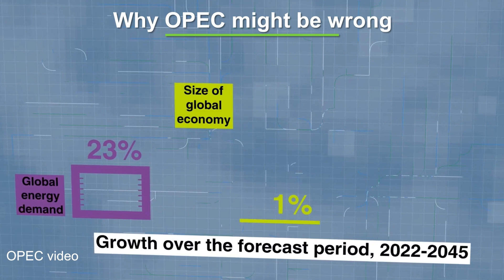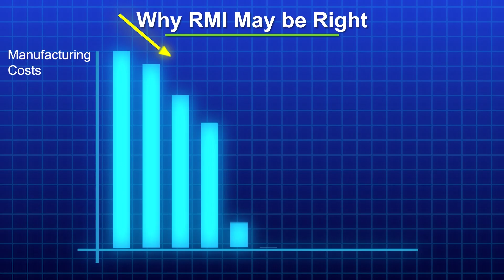Three Energy Transition Scenarios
In this module of The Future Is Electric, Energi Media explores three possible scenarios for how the global shift to electrification could evolve — and what each means for markets, industries, and economic growth. Rather than predicting the future, this lesson shows how experts build and test scenarios to understand risk, opportunity, and timing in the energy economy.